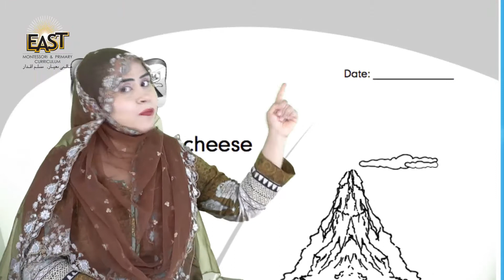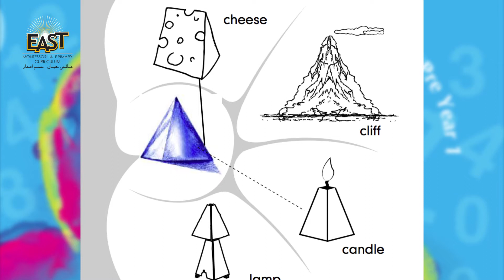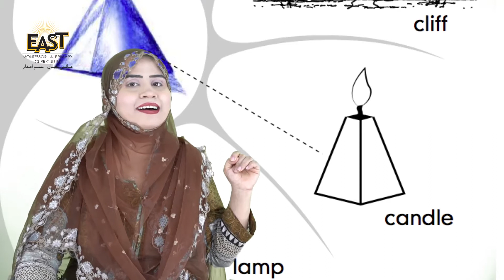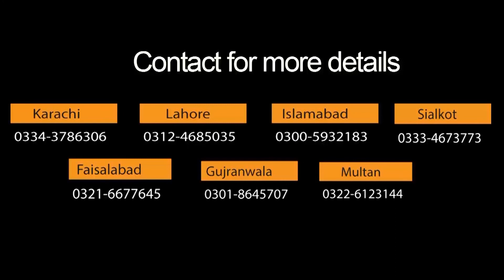Pre Year 1 School Day 042 Math Day 42